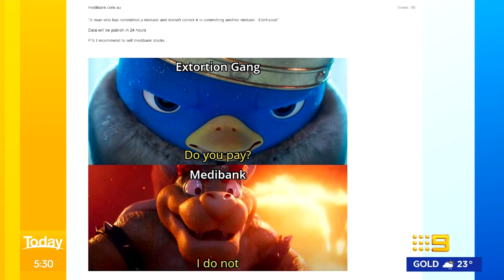Medibank hackers threaten to release data in 24 hours, Hawthorn mediation talks | 9 News Australia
Less than a day after Medibank confirmed they would not pay a ransom demanded by the people or persons responsible for their mid-October data breach, someone purporting to be in possession of the data is now threatening to release it within 24 hours. Medibank yesterday confirmed that 9.7 million Australians had had their basic personal information accessed by the hackers, including 5.1 million Medibank customers, 2.8 million AHM and 1.8 million international customers.

0:00 Medibank hack threats
2:09 Hawthorn mediation talks failed | AFL racism investigation
3:18 Migration system review
3:44 Cricketer Danushka Gunathilaka
5:17 Queensland power black outs
6:15 US midterm elections
7:05 COPA27 UN Climate Summit
7:55 Compulsory national service call